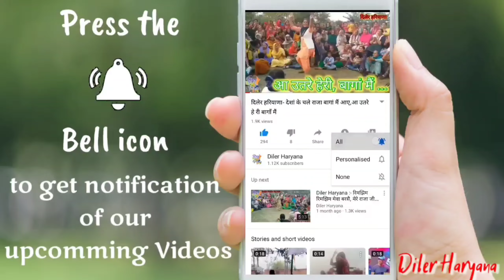दिलेर हरियाणा:- झूला मत झूलै, ओ कृष्ण, नरम डाल गूलर की .. Haryanvi Geet ।। हरियाणवी गीत।।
@SonotekFilms @sonotek @haryanvisonotek @gurpreetkaurvlog5640 @Dada kheda bhajan mandali @foujikarambir @FolkStudioBangla @HaryanviRiwaj @deepafilmsharyanvi9696 @RangRangilaHaryana @RangilaHaryana